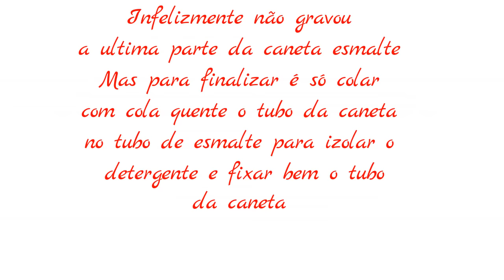DIY Faça você mesmo .. Material Escolar 2017